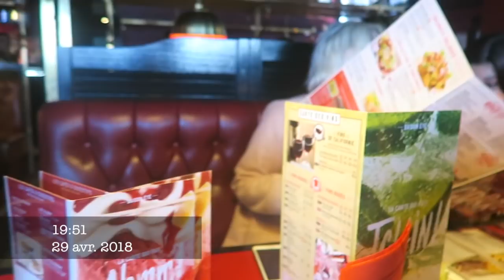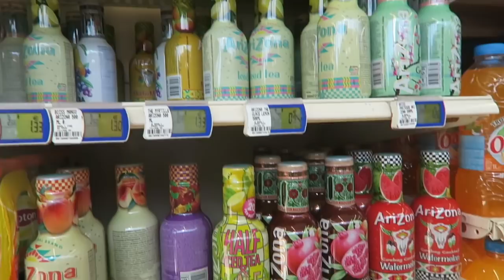QUAND LE MEET-UP SE TERMINE ...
C'est parti pour un Week-end à la Foire de Tarbes en compagnie de Marion, Claire, Tyssen, Jess, Aurélie, Mathilde, Mary !